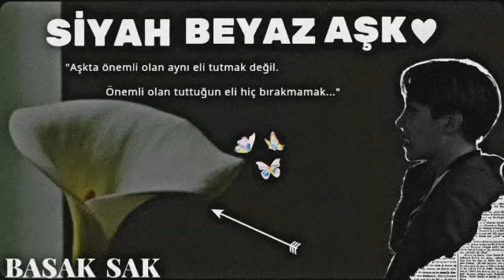Jhope ile hayal et •Siyah beyaz aşk• “İntikam alınmıştır”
Hikâye sabitli yorumda sürekli hata verdiği için buraya yazamadım.